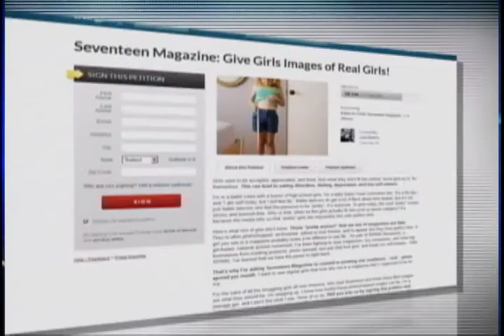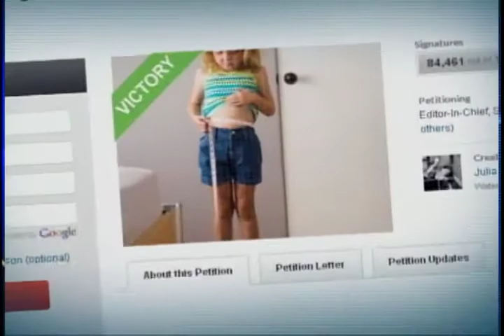Teen Wins Magazine Battle - CTV Lethbridge - July 05/12